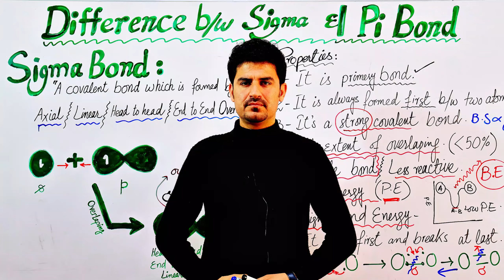A best chemistry teacher in Balochistan Quetta , Dur Chemist , a concept master